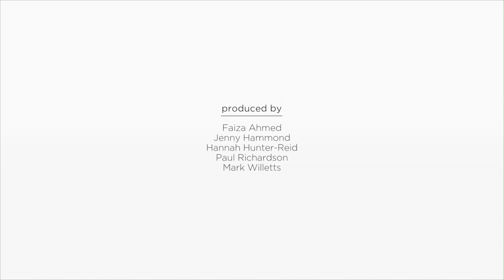Lee Jim Leng, Lee Wai Sing, Cheah King Fui | Hong Leong Investment Bank | World Finance Videos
World Finance interviews Lee Jim Leng, Lee Wai Sing, and Cheah King Fui from Hong Leong Investment Bank discuss capital markets in Malaysia.

Malaysia's capital markets are booming: last year assets under management grew nearly 20 percent to over $150bn. Hong Leong Investment Bank has capitalised on this growth to expand into the region; its CEO Lee Jem Leng, CRO Lee Wai Sing, and Head of Treasury Cheah King Fui, discuss the challenges and opportunities in Malaysia, and the trends in the capital markets moving forward.